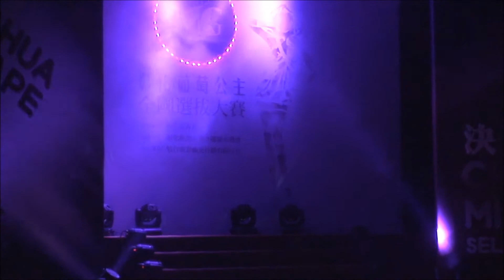2013-06-16-11-12-48 葡萄公主-開幕